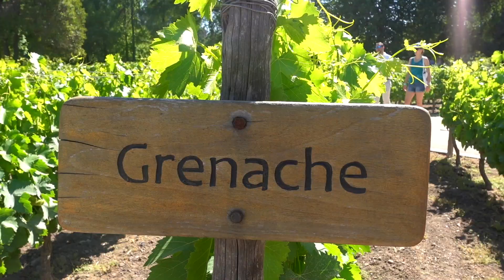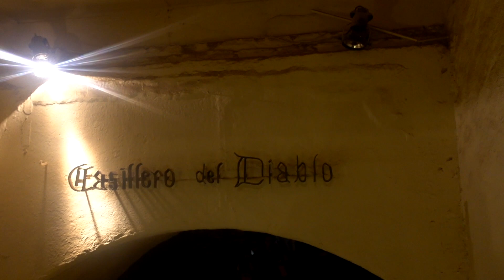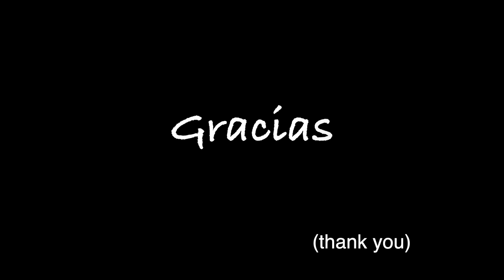Visiting the LARGEST WINERY in SOUTH AMERICA | Concha y Toro | Chile Travel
Chile is South Americas largest wine producer so I had to visit a vineyard! And what better one than to visit the 5th largest wine producer in the WORLD! Had an amazing time walking through the vines, and even getting locked in the devil's locker which was totally unexpected! If you ever come to Santiago, you must go for a tour of Concha y Toro!

Hi! I'm Cheraya, a Minnesota girl, and I'm taking a year off work brewing coffee to travel around the world. I love to explore and experience new to me destinations and places that are rich in culture and history. To see what I get up to, and maybe learn along with me, join me on this crazy, exciting adventure.